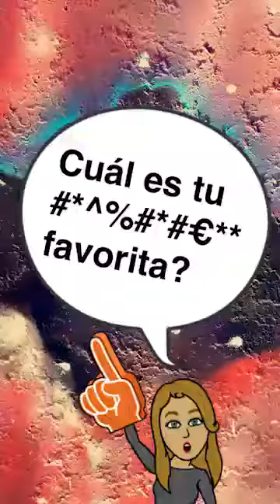5 beneficios de decir malas palabras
Mai te cuenta los beneficios de decir malas palabras